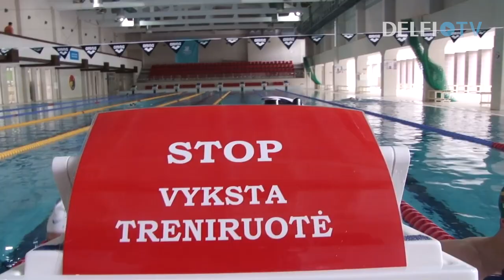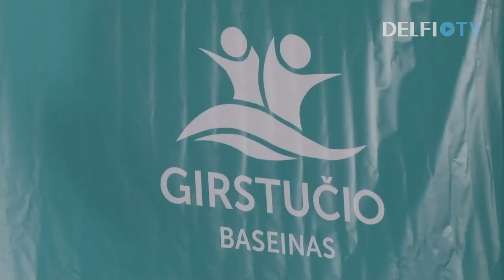Kodėl svarbu mokintis plaukti?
Ar tikrai mokate plaukti? 82 procentai Lietuvos gyventojų sako – taip! Tačiau iš tiesų tik kas penktas lietuvis atitinka mokėjimo plaukti kriterijus – tai yra gebėjimas nuplaukti mažiausiai 400 metrų be sustojimo ir išsilaikyti vandenyje ne mažiau pusvalandžio. Siekdami pakeisti liūdną nelaimių vandenyje statistiką DELFI TV kartu su Lietuvos plaukimo federacija ir prekybos tinklu „Maxima“ pradeda naują mokomųjų laidų ciklą „Plaukimo ABC“. Jose Lietuvos olimpinės plaukimo rinktinės žvaigždės ir geriausi specialistai supažindins su taisyklingo plaukimo pagrindais ir patars, kaip išmokyti plaukti vaikus.

Ciklą pradeda olimpietis Giedrius Titenis ir kitas perspektyvus Lietuvos plaukikas Mindaugas Sadauskas. Jie papasakos, kas vaikystėje paskatino juos pasirinkti plaukimą, paaiškins, kodėl svarbu mokytis plaukti ir kiek reikia laiko, kad galėtum save pavadinti geru plaukiku.

„Susidraugaukite su vandeniu, nes tik draugas jūsų neapvils ir suteiks jums pagalbą. Pasitikėkite juo“, - ragina LPF instruktoriai. Leiskite vasarą saugiai su „Plaukimo ABC“!